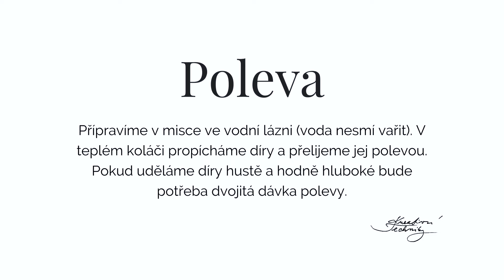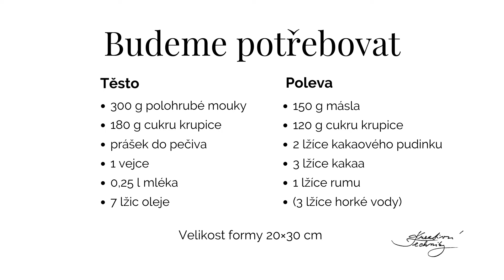Luxusní koláč na plech, který ze stolu zmizí v cuku letu | Recept na pečení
Výborný koláč na plech s polevou. Pokud byste si měli vybrat jen jeden koláč, který budete péct, který by to byl? Za nás rozhodně tento! Pokud milujete čokoládu stejně jako my, nebude vám jeden plech stačit.

02:11 *Suroviny*
Těsto (velikost formy 20x30 cm)
• 300 g polohrubé mouky
• prášek do pečiva
• 180 g cukru krupice
• 1 vejce
• 0,25 l mléka
• 7 lžic oleje
Pečeme cca 20 min v troubě vyhřáté na 180 °C (vyzkoušíme špejlí).

01:13 Poleva (připravit v misce ve vodní lázni (voda nesmí vařit))
• 150 g másla
• 120 g cukru krupice
• 2 lžíce kakaového pudinku
• 3 lžíce kakaa
• 1 lžíce rumu
• (3 lžíce horké vody)

Recept je na formu 20x30 cm. Koláč pečeme cca 20 min v troubě vyhřáté na 180 °C dozlatova. V teplém koláči propícháme díry a přelijeme polevou. Na příliš husté, hodně velké a hluboké díry bude třeba dvojitá dávka polevy.

Pro další recepty nás nezapomeňte sledovat ❤️